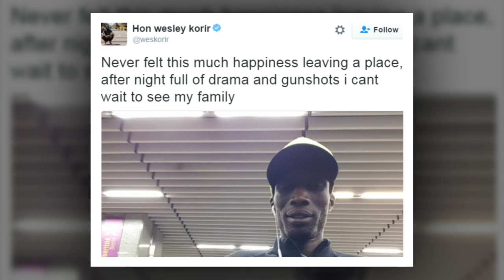Kenya athletes angry at Rio shanty accommodation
Kenyan athletes have expressed anger after being stranded in a Rio shanty town where gunshots could be heard, after the Olympic village closed.
Officials delayed their return home as they looked for a "cheap flight", complained Wesley Korir, team captain, marathon runner and independent MP.
After the team finally left for home, he tweeted he had "never felt so much happiness leaving a place".
Team Kenya has been dogged by allegations of mismanagement at Rio.

Sports Minister Hassan Wario says the government has responded by disbanding the National Olympic Committee of Kenya (NOCK) and ordering an investigation into the problems the team faced in Rio, reports the BBC's Wanyama Chebusiri from the capital, Nairobi.
Mr Korir said athletes had experienced "hell" and he would demand action when he returned home.
He had posted images on Twitter of dilapidated buildings in the area where he said they were forced to stay.